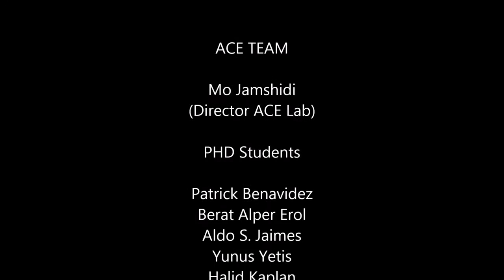UTSA ACE Lab 2015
Autonomous Control Engineering Laboratory is one of the most happening research labs in University of Texas at San Antonio. We work in different domains such as Robotics, Controls, Big Data Analytics and Cloud Computing. The video created by Mohan Muppidi.